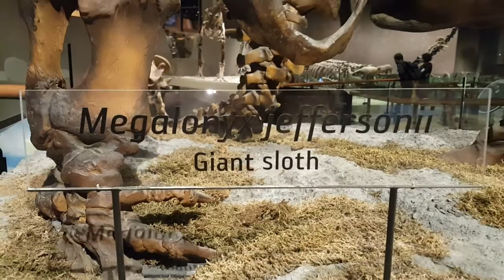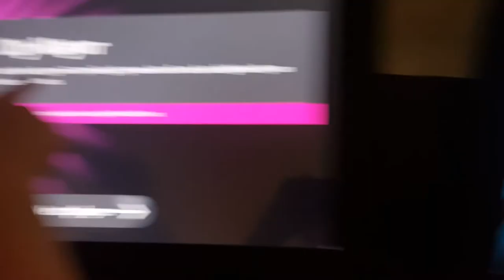A Visit Back In Time: Fractured Friday Wrap-Up 1-12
Part of CB Visits The Natural History Museum

Thanks to those that donated to our Indiegogo
Brandon Peck, Tyler Jacobson, Mason Wright, Joseph Tiberious, and Caiden and Jenna Tolman